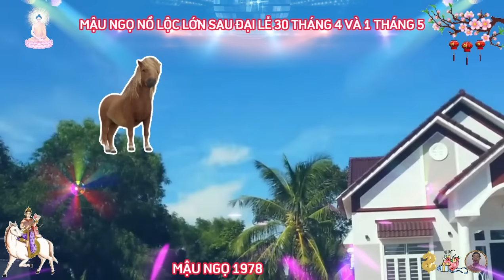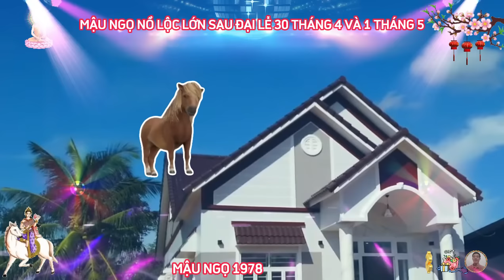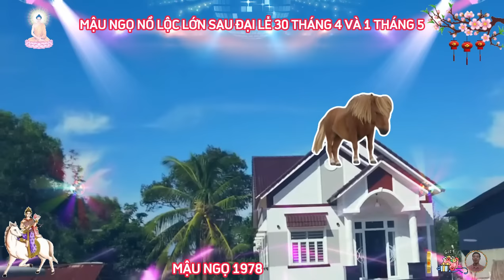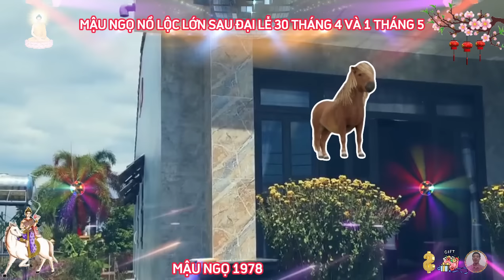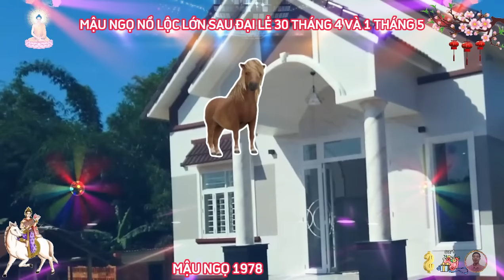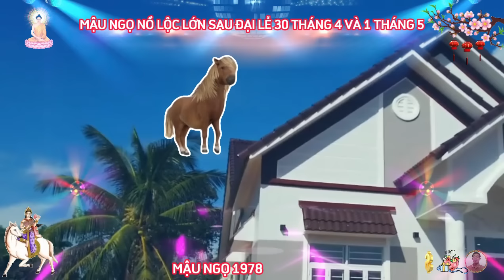🔴 Sau ĐẠI LỄ 30.4, MẬU NGỌ 1978, LỘC THẦN TÀI, TIN VUI TỚI TẤP, TIỀN BẠC ÙA VỀ, GIÀU ĐẾN GIÀ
xét về phương diện sự nghiệp, tuổi mậu ngọ sinh năm 1978, từ sau đại lễ 30 tháng tư và mùng 1 tháng 5 năm 2024 dương lịch.
xem tử vi tháng 5 dương lịch của 12 con giáp thấy rằng, người tuổi mậu ngọ đón khá nhiều tin tích cực sau bao ngày ngóng trông, cát vận tăng tiến nhanh chóng, hung vận đã lùi xa, trả lại cho bản mệnh sự tự tin và cảm giác nhẹ nhõm, nhờ chính những nỗ lực bền bỉ trước đó của mình.